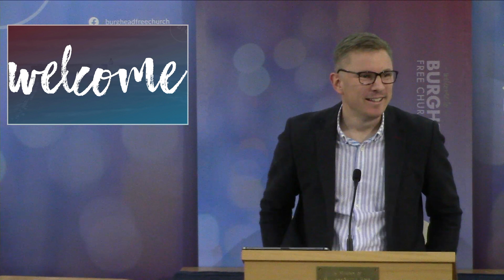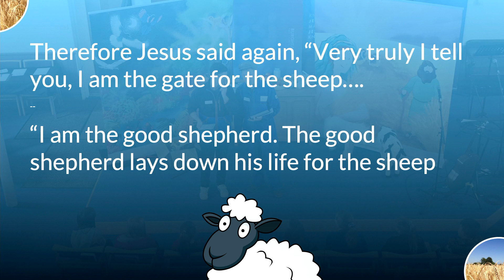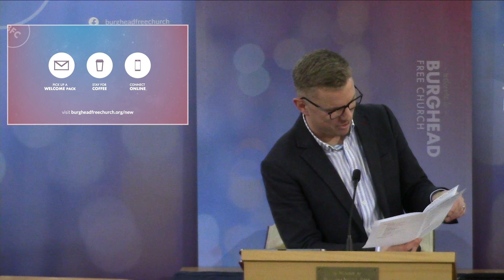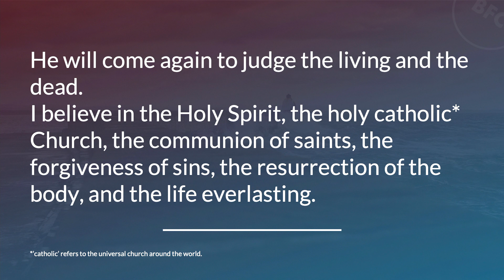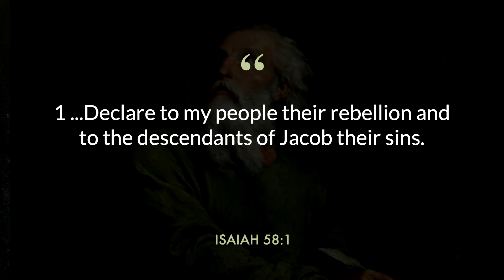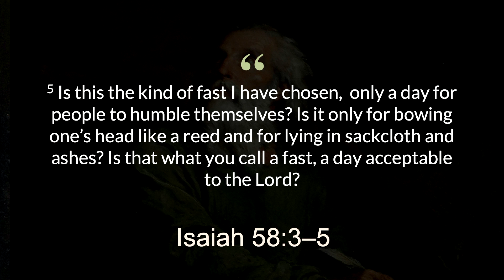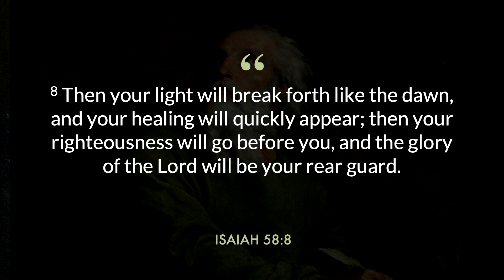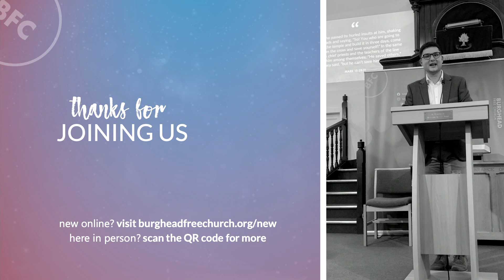Morning Worship 9th October 2022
Everyone is Welcome to Morning Worship LIVE from Burghead Free Church, 11am, Sunday 9th October 2022